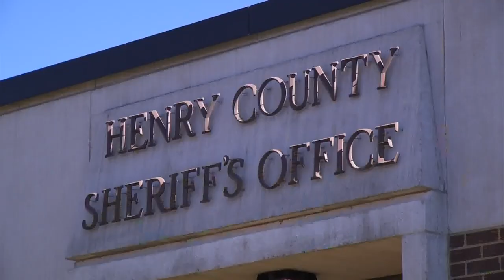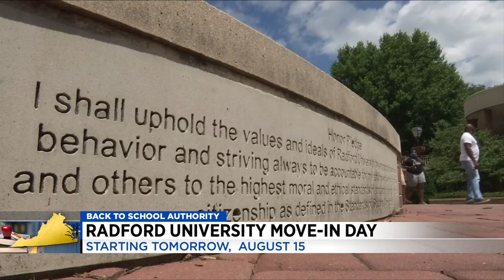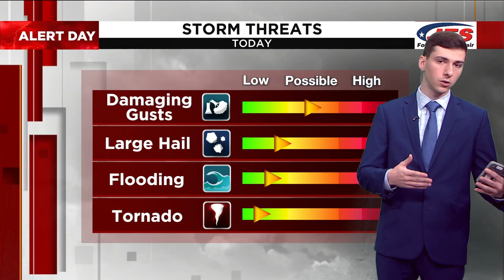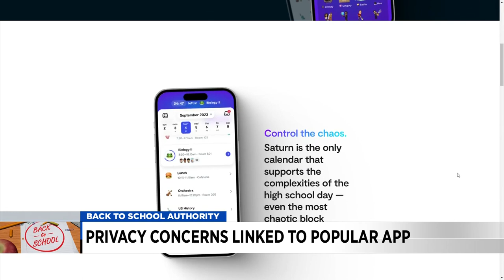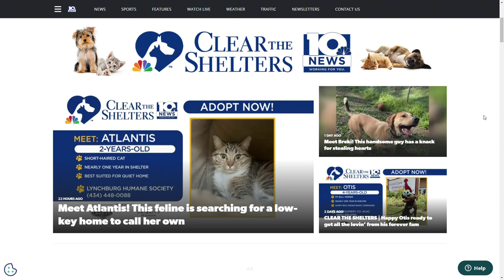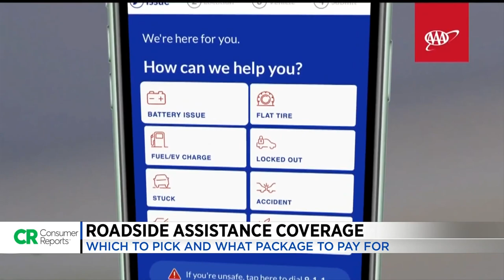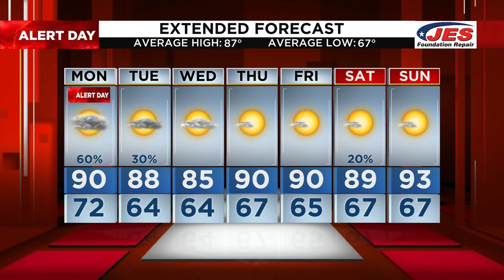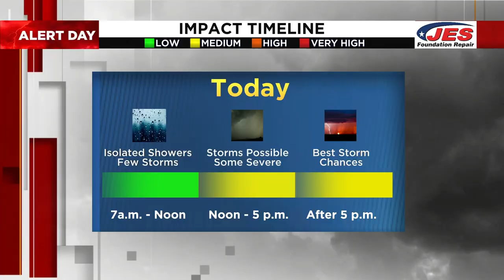Japhanie Anchor 8.14.23